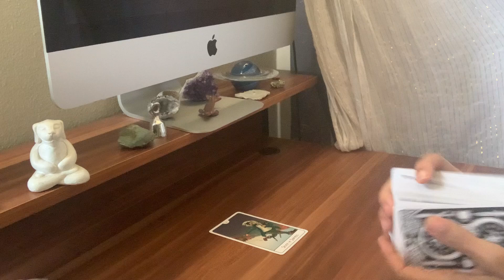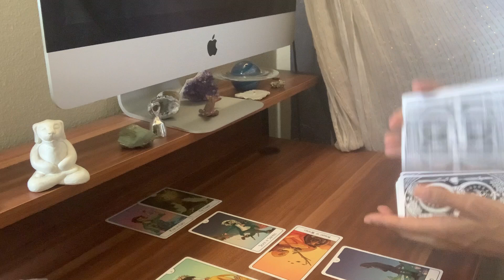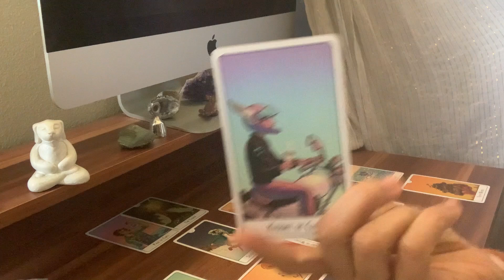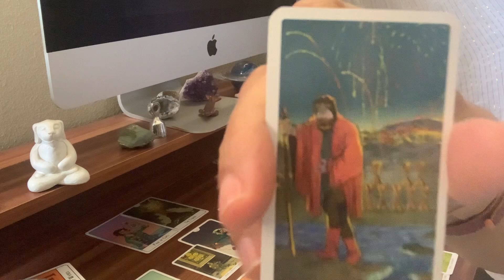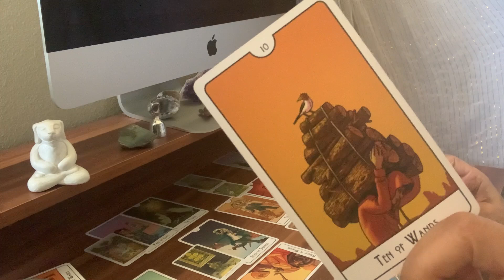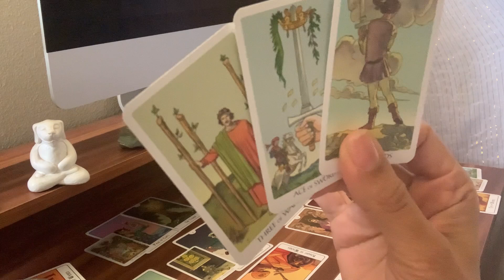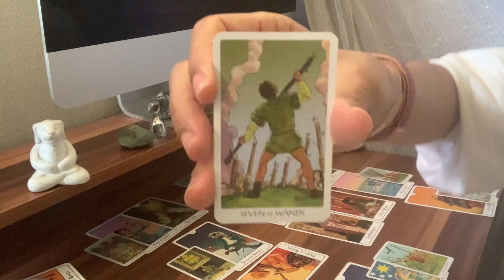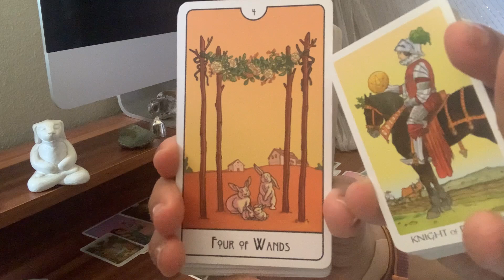Lonely, broke, and heading home under the light of the moon 🧎🏿☁